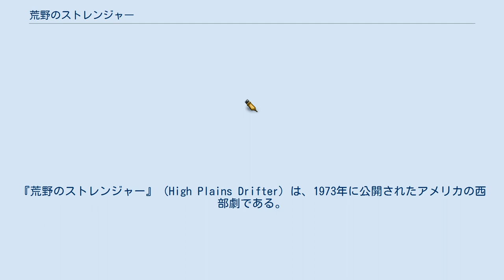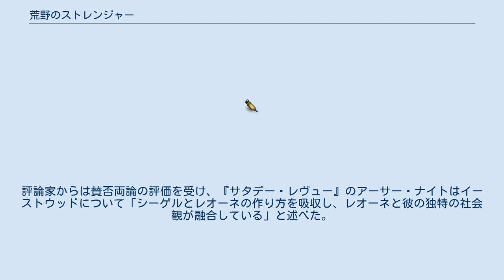荒野のストレンジャー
クリント・イーストウッドの監督映画
『荒野のストレンジャー』（High Plains Drifter）は、1973年に公開されたアメリカの西部劇である。
監督・主演はクリント・イーストウッド。
イーストウッドは町の護衛を依頼される西部のガンマンを演じた。
また、イーストウッドの師でもあるセルジオ・レオーネとドン・シーゲルからの影響を受けている作品でもある。
 この映画の撮影はカリフォルニア州、モノ・レイクの岸辺で行われた。
脚本はアーネスト・タイディマンとディーン・レイスナー。
タイディマンは小説版も執筆した。
音楽はディー・バートンが作曲した。
また、本作は超自然の要素を含んでいる。
 ラーゴ（モノ・レイク） この映画はマルパソとユニバーサルの共同製作である。
脚本は『フレンチ・コネクション』でアカデミー脚色賞を受賞したアーネスト・タイディマン。
作品の中に見られるブラックユーモアはセルジオ・レオーネの影響である。
 イーストウッドは撮影場所を探すため、オレゴン州、ネヴァダ州、カリフォルニア州を回り、最終的にモノ・レイクでの撮影が決まった。
舞台となる町のオープンセットは、40人以上の技術者と10人以上の建設関係者によって18日かけて建設された。
また、ネヴァダ州、リノのウィネマツカ・レイクとカリフォルニア州、イニョー・ナショナル・フォレストで追加撮影も行われた。
最終的にイーストウッドは、本作をわずか6週間で撮り終えた。
 鉱山によって成り立っている小さな町（ラーゴ）に、ある日正体不明の流れ者（ストレンジャー）がふらりと立ち寄る。
彼は、からんできた3人のならず者をまたたく間に撃ち殺してしまうが、臆病な町の住人たちは、流れ者を咎めもせず、ただただ困惑してしまう。
実は殺された3人は、1年前に町で捕まえて刑務所に送っていた3人の無法者の復讐に備えて、住人たちが雇っていたのだった。
 時間も当てもない町にとって残された手段は、この流れ者を雇って3人の無法者に備えることしかない。
彼は当初は渋っていたが、「何でも言う事をきく」との申し出に、この何やらいわくありげな町の護衛を引き受けることにする。
 一安心した住人たちだったが、彼の出し始めた命令は、住人たちの当惑するとんでもないものばかりであった…。
 流れ者は、正義を、貫こうとして非業の死を遂げた元保安官の墓標が建ったことを見届けながら、町を去って行く。
 アメリカでは1973年8月に公開され、当時800万ドルの興行収入を得た。
これは1970年代に制作された西部劇で11番目に多くの興行収入を得た作品である。
当初、出演のオファーを受け、脚本も受け取っていたジョン・ウェインは映画公開後、イーストウッドに本作を評価した手紙を送っている。
ただし、その内容は「映画の町民たちは、実際のアメリカ先駆者達の精神を持っていない。アメリカの偉大なる精神をだ」というもので、本作に難色を示している。
評論家からは賛否両論の評価を受け、『サタデー・レヴュー』のアーサー・ナイトはイーストウッドについて「シーゲルとレオーネの作り方を吸収し、レオーネと彼の独特の社会観が融合している」と述べた。
現在、Rotten Tomatoesでは96%の高評価を受けている。